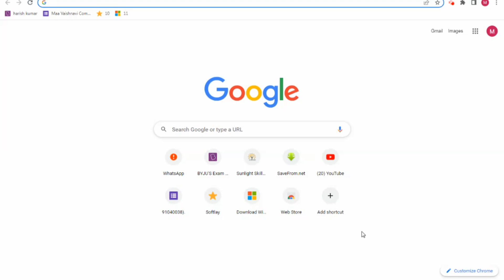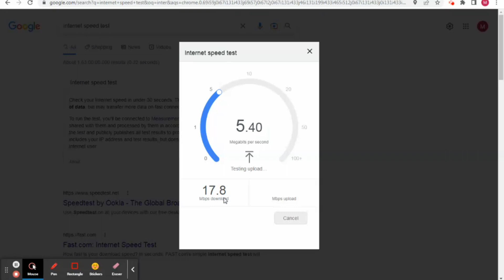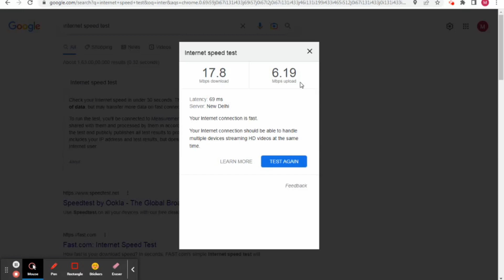Check internet speed in few minutes # Pc me internet speed kaise check kare.